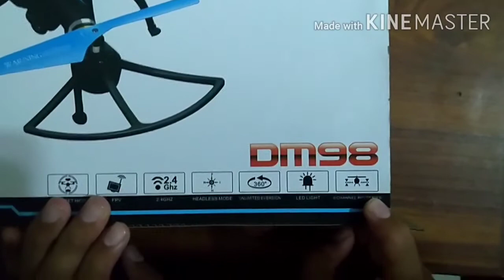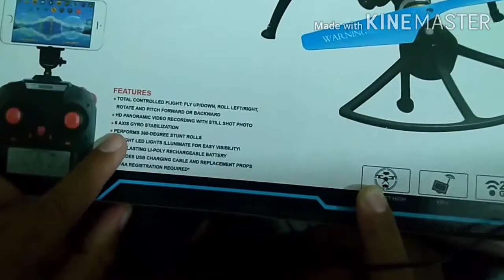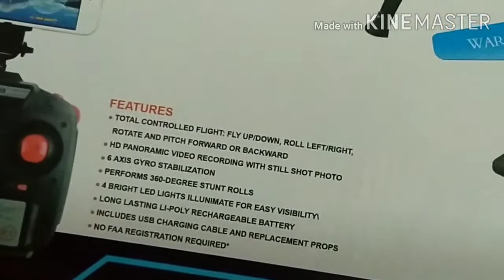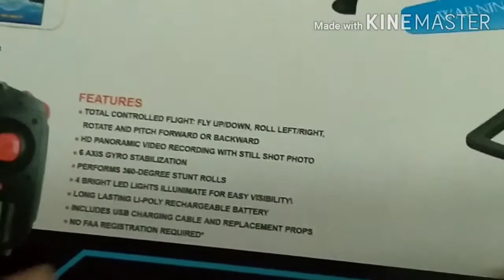My first drone DM 98 parts and function in this video 2020 first in YouTube this drone DM 98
This drone was very good and this drone name DM 98 with WiFi and wirless and camera video recoding and photo
This drone was rotated 360 degree right left down up
Flash light
2.4 GHz
Photo portrtee
Thos price 4000
Online purchase any web